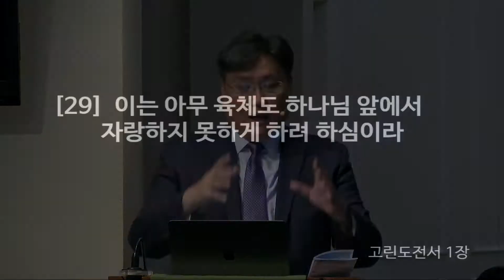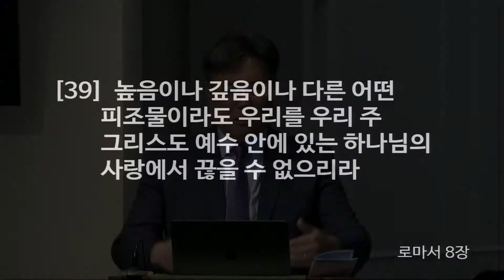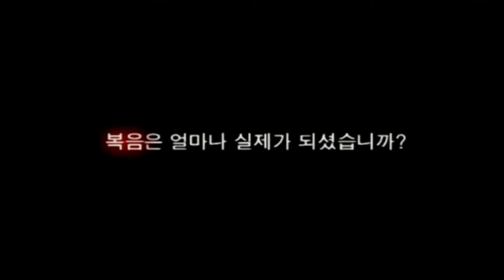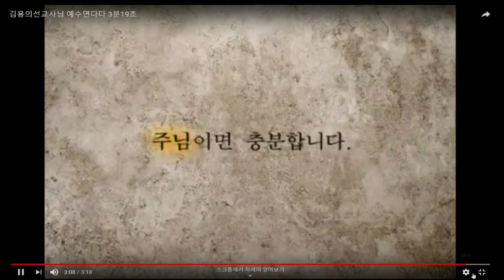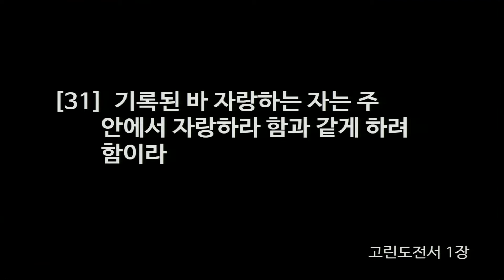[2019.07.21] '세상의 미련하고 약한것' (김일영 목사)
뉴저지 체리힐 제일교회 주일 3부예배
 고전 1장 26~31절